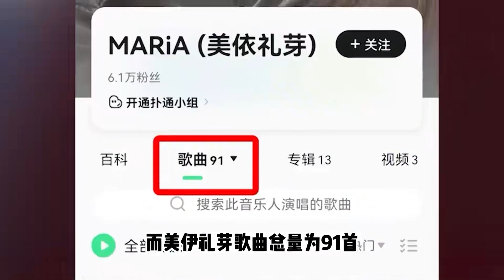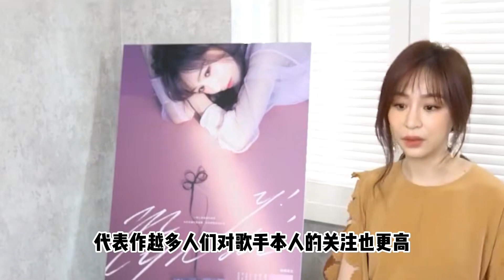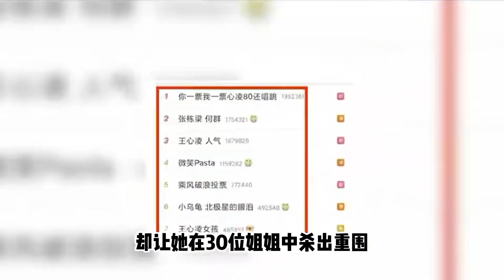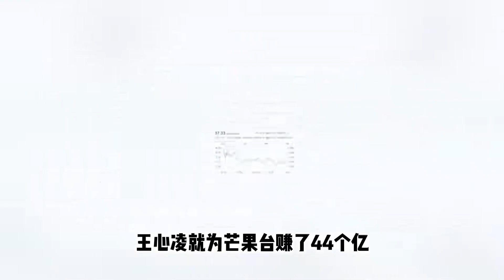美伊礼芽人气破千万，二次元断层式碾压内娱，却被王心凌刷下热搜